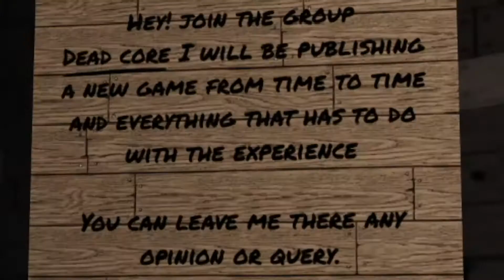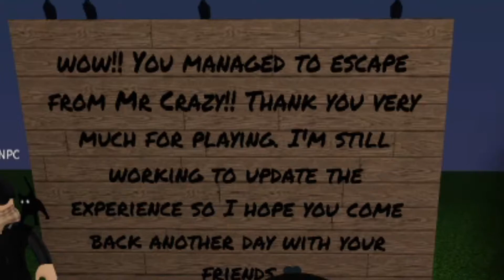Roblox Escape Mr Crazy's Mansion! - I'm so pro!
Membership is now available at $1.99, feel free to buy it to support me and my channel, ty.